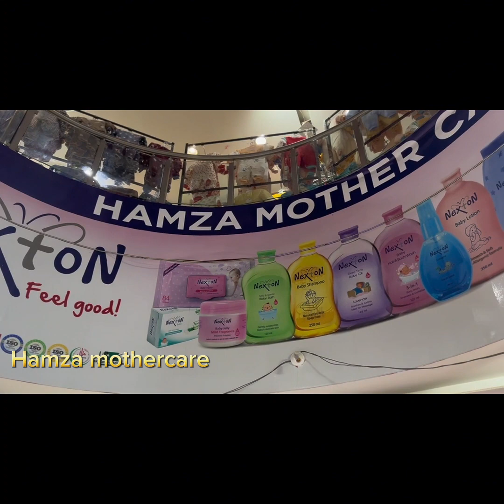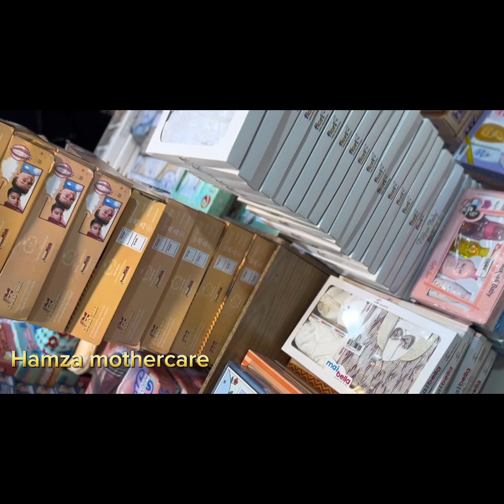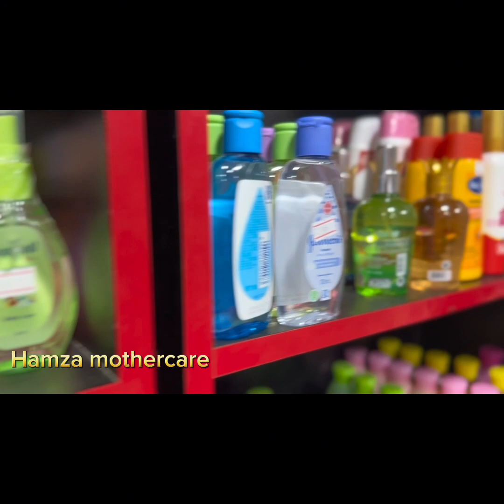Hamza Mothercare | Newborn accessories | Newborn shopping list | Newborn winter clothing mothercare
Hamza Mothercare
All in One Roof
💫👉 Inbox: m.me/Hamzamothercare